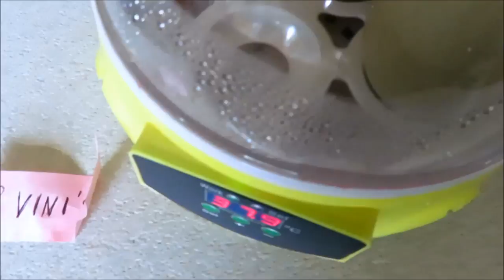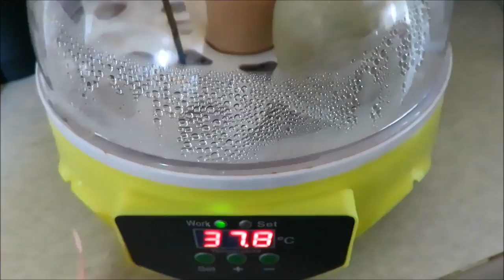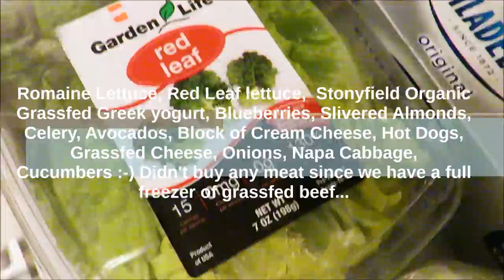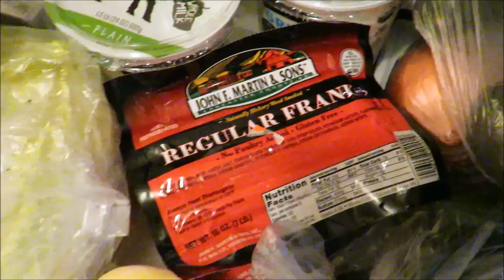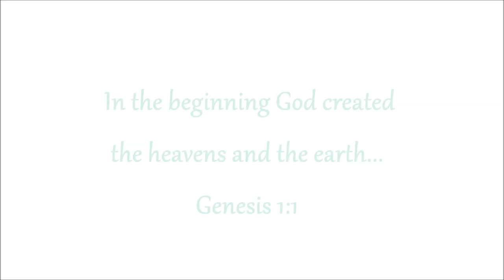WHAT I EAT IN A DAY - KETO MEAL IDEAS FOR WEIGHT LOSS #15 Hatchery Update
This is a video of what I eat in a day to lose weight pretty fast on Keto/Ketogenic aka Low Carb. I eat a WIDE variety of nutrient and mineral rich foods, so this video is just a small sample of my menu. WORKS FOR WEIGHT LOSS OR MAINTENANCE, just increase calories or fat & protein to maintain or gain muscle! Thanks :-)

THANK YOU SO MUCH, YOUR SUPPORT MEANS SO MUCH TO ME!

Do not download or re-upload this video in whole or in part to any channel or other platform, or it will be removed for copyright violations and your account terminated. You may add it to your playlist or favorites ( unmonetized ) but DO NOT DOWNLOAD or RE-UPLOAD. Thanks :-)

Benefits of the Keto lifestyle include but are not limited to:

• Body re-composition
• Blood sugar balance and enhanced insulin sensitivity
• Increased satiety and decreased food cravings
• Improved energy levels, oxygen capacity, motor performance &
athletic performance
• Migraine treatment
• Neuro-protective benefits in seizure disorders; ADHD;
Alzheimer’s disease, memory and cognitive function;
Parkinson’s Disease and Multiple Sclerosis
• Autism and improved behavior and social impacts
• Mood stabilization in bipolar disorder (type II)
• Stroke prevention; cardiovascular disease; metabolic syndrome
management; improved cholesterol levels
• Inflammation management/reduction
• Endurance enhancement
Helps with depression and anxiety

*** Send me snail mail aka regular mail :-)
Alvina Rayne
Terre Hill, PA 17581 ***